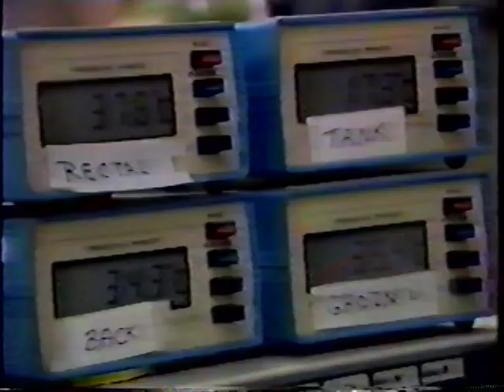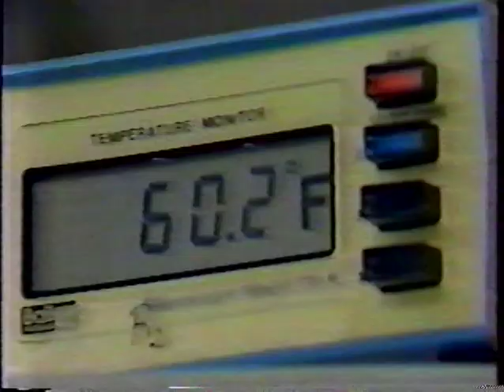1988 Hypothermia The Cold Facts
1988 Hypothermia The Cold Facts (unknown origin)